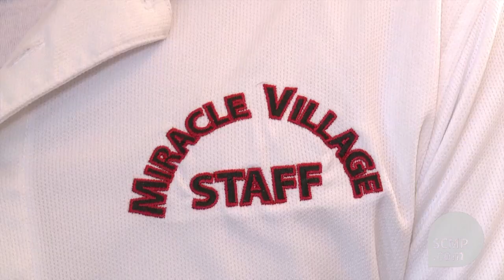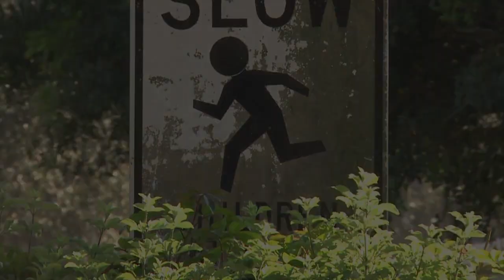Florida village a refuge for sex offenders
UNITED STATES, Pahokee : State and local laws make it hard for registered sex offenders to find housing and employment in Florida. More than 100 of them have decided to band and live together in a former sugar cane plantation. Read the full story here.